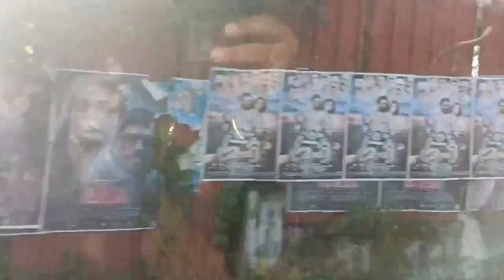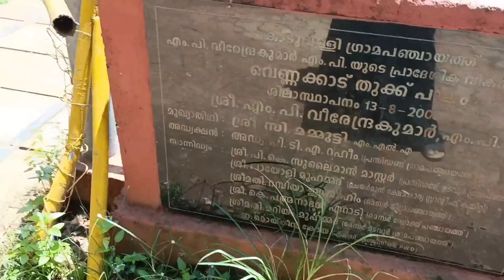Hi-late Mall|Snow world|travel vlog|A happy day with kids|experience in hanging bridge|Mirzas World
Hi-late Mall|Snow world|travel vlog|A happy day with kids|experience in hanging bridge